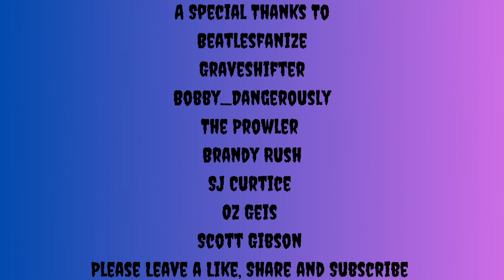Haunted Asylums/ 7 Stories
These are seven Haunted Asylum stories.

Abandoned Asylum - u/Skullslasher 0:18
The Asylum - u/Marigoldnettt 2:34
Asylum Museum - anonymous 6:49
The Chatterley Asylum - The Prowler 8:48
The Abandoned Asylum - anonymous 23:08
I Put Love Into Every Stitch - anonymous 27:09
Take Your Curtains Away - u/sanneverkade1 32:15
Intro by Oz Geis
Music I Have Sinned pixabay